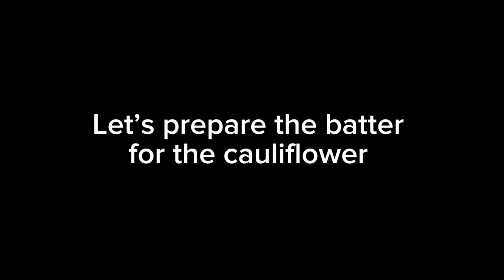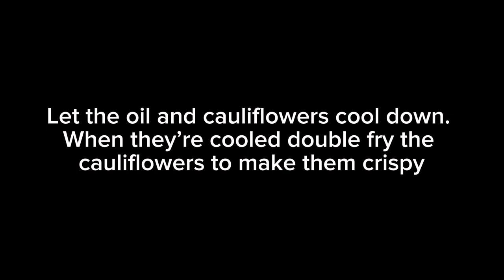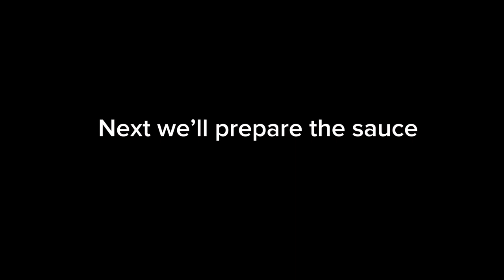GOBI MANCHURIAN।Restaurant Style Gobi Manchurian।Manchurian Banaune Tarika॥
Welcome to PRAMILA'S KITCHEN, an ultimate destination for Nepali/Indian Authentic & Traditional as well as Modern VEGETARIAN AND NON VEGETARIAN Recipes, which are mostly similar to South Asian Cuisine.